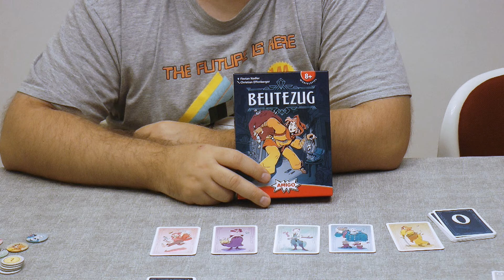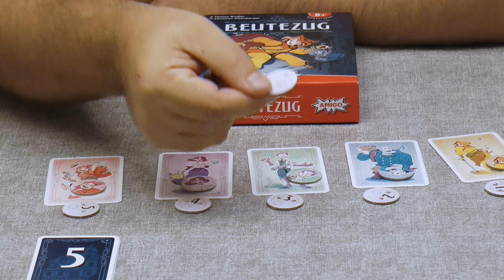Beutezug (Amigo Spiele) / Essen 2024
Wir haben die Herbstneuheiten von Amigo Spiele zugeschickt bekommen und stellen Euch diese kurz vor der SPIEL 2024 einmal vor.

Man schreibt das Jahr 1897 im Spiel Beutezug und die Spielenden gehen in den gut gesicherten Villen der Stadt auf Beutejagd. Nacheinander wählen sie und ihre Mitspielenden ein Ziel aus, doch wer zuletzt ankommt, darf es als Erstes angreifen und je wertvoller die Beute, desto sicherer ist sie.

Als Amazon-Partner verdienen wir an qualifizierten Verkäufen